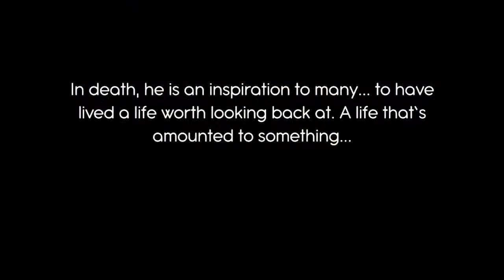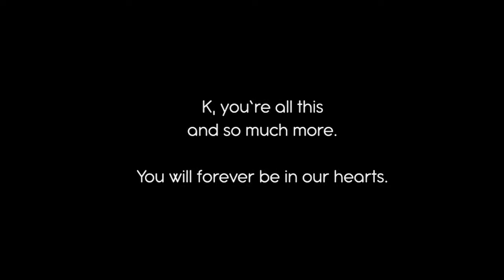Caleb Meakins UK Memorial Service - 2pm (GMT) February 26, 2022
UK Celebration of the life of Caleb Meakins – St Paul's Hammersmith – 2pm (GMT) February 26, 2022

The family and friends of Caleb would love to invite you to come and join them in celebrating and remembering his extraordinary life.

Due to Covid it has been a long-awaited two years to be able to have a memorial service here in the UK. We would love to mark this anniversary with his friends far and wide - providing the opportunity to gather, share stories and truly celebrate Caleb.